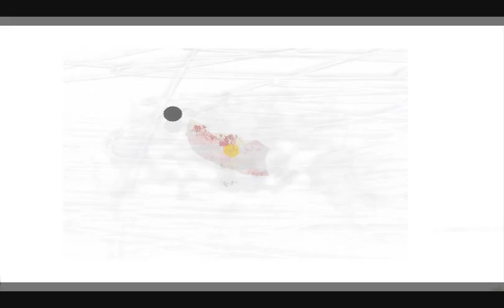uzu / intro- (edit by jyunichiro tanaka)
movie by ryoichi sugimura

guitar vocal : jyunichiro tanaka
guitar vocal : ryoichi sugimura
base : nogiku sugimoto
drum : naoya sugimoto
drum : makoto satake